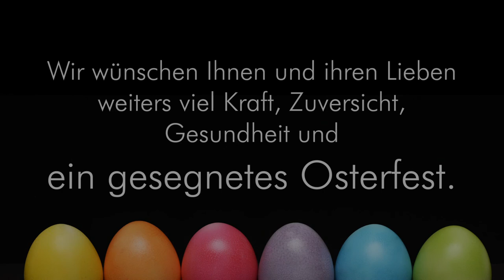Auferstehungsfeier in der Osternacht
Trotz der Wahrung von räumlicher Distanz, wollen wir gerade zu Ostern zum gemeinsamen Gebet einladen. Durch diese Auferstehungsfeier sind wir miteinander verbunden.
Wir wünschen Ihnen und ihren Lieben daher auf diesem Weg viel Kraft, Zuversicht , Gesundheit und ein gesegnetes Osterfest.

Mitwirkende: Hermann Deisenberger, Claudia und Ingmar Freudenthaler, Kristina Hackl, Viktoria und Michael Oberluggauer

AHZ-Chor (Leitung: Ingmar Freudenthaler), Erland M. Freudenthaler (E-Piano), Gernot Huber (Fagott), Schinagl Matthias (Schlagwerk, Melodika)
Aufnahme: Herbert Tik (Wartberg 2017)

Zünd ein Licht an Doris Uhlig / Bertold Engel
AHZ-Chor (Leitung: Ingmar Freudenthaler), Erland M. Freudenthaler (Klavier), Jakob Freudenthaler (Cajon)
Aufnahme: Herbert Tik (Treffling, 2012)

Sei unser Gott Lothar Zenetti / Wilfried Henrich / Arr.: Ingmar Freudenthaler
AHZ-Chor (Leitung: Ingmar Freudenthaler), Erland M. Freudenthaler (Klavier), Gernot Huber (Fagott), Schinagl Matthias (Triangel)
Aufnahme: Herbert Tik (Treffling 2017)

Halleluja: Liturgie / Diöz.GB Bozen Brixen / Arr.: Ingmar Freudenthaler

Instrumentalstücke: Ingmar Freudenthaler (2020)